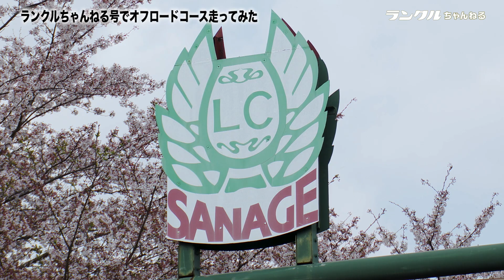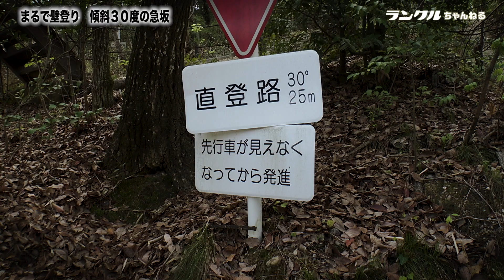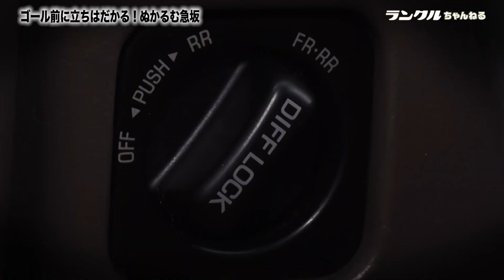【最強vs最強】オフロードの難関コースにランクル80が挑む！【ランクルちゃんねる号】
ランクルちゃんねる号、オフロードの道場破り💪ロック・モーグル・水辺・林道、様々な難所に挑みます！🔥

※撮影車両：ランクルちゃんねる号（ランクル80）